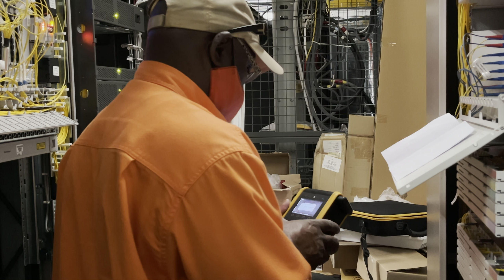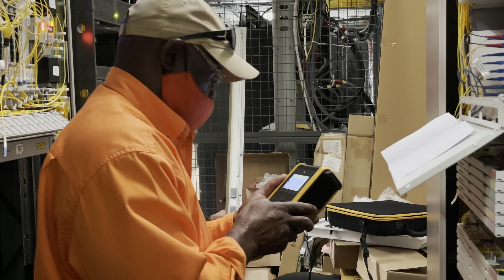Southern Caribbean Fiber Labeling Fiber Cables Part 5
Installation and labeling  ribbon fiber 1 June 2021